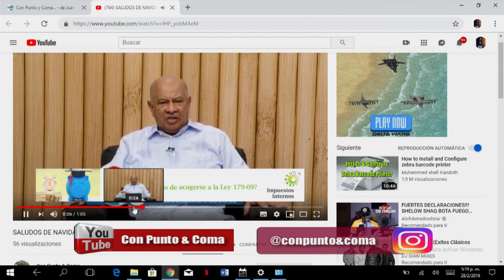ENCUENTRO DE UNA GENERACION DE MAESTROS EN ARROYO SECO, TENARES